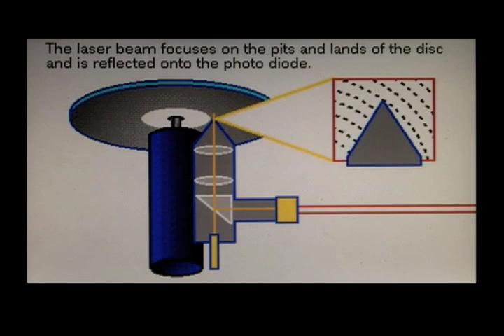Chris Fafalios explains COMPACT DISC TECHNOLOGY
Punchline's "So Nice To Meet You" comes out on COMPACT DISC on April 7th.

The COMPACT DISC RELEASE SHOW for "So Nice To Meet You" is on April 7th at Club Diesel in Pittsburgh.

Everyone who gets a ticket can redeem it for a FREE COMPACT DISC at the show.